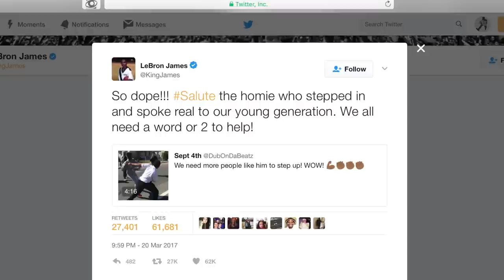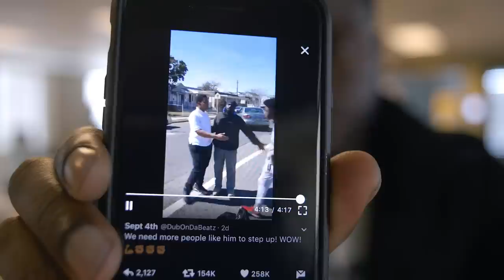Don't Knock Yourself Out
Remember that video of the good man who stopped two young boys from fighting in the streets of Atlantic City? Well, his name is Ibn Ali and he has been honored by Atlantic City Council for his actions. I talk about his actions and my thoughts about the two young boys fighting.